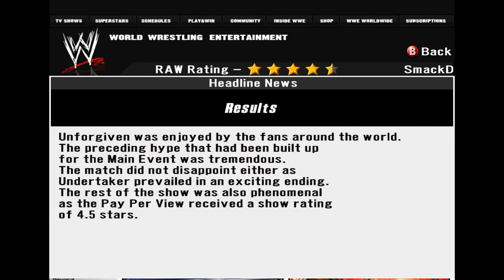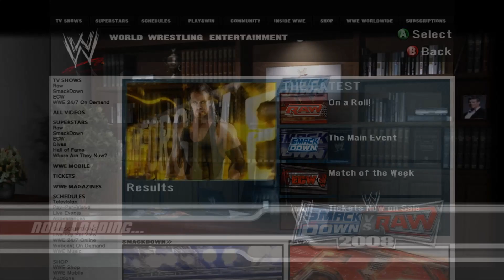Unfinished Business - WWE Smackdown v. Raw '08 GM Mode - #29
Cor Von & Burke finally lay it all out on the line, while William Regal defends his new United States Championship!